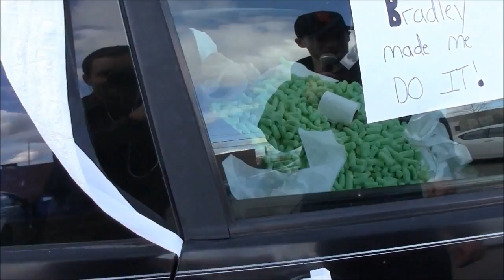The Down Low ep. 3 - cars & driving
Brayden's latest video involves having some fun with his teammates' cars and conversations about some of the best and worst drivers on the team. Enjoy!